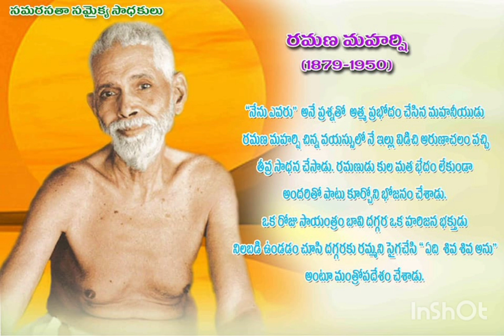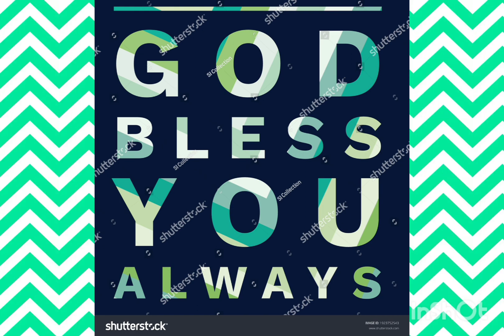ANNADHANAM VIDEO OF SRI SAI KUMAR GARU AND SMT KRISHNAVENI GARU